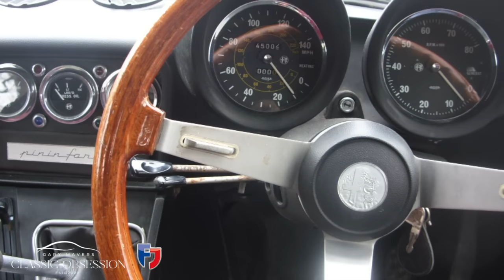Should it have been scrapped?! | Alfa Romeo Spider Resto | Classic Obsession | Episode 42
In this episode Gary revisits his restoration of a 1970s Alfa Romeo Spider that had been rotting away in a barn for 30 years. Everyone said it should have been scrapped…do you agree?!

Created with the support of Footman James, classic vehicle insurance specialists and founders of